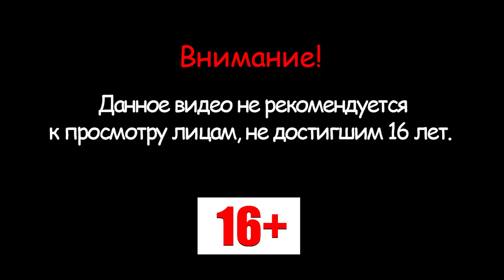Red Dead Redemption 2 ➤ Нагорье Подкова 175$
Red Dead Redemption 2 ➤ Highlands Horseshoe 175$

Прохождение Red Dead Redemption 2 Full HD 1080p60 на PS4

Red Dead Redemption 2 от создателей Grand Theft Auto V и Red Dead Redemption – это грандиозная история о жизни и выживании в самом сердце дикой Америки. Невероятно просторный и тщательно проработанный игровой мир также станет основой для принципиально нового сетевого режима.

From the creators of Grand Theft Auto V and Red Dead Redemption, Red Dead Redemption 2 is an epic story of life and survival in the heart of America's wild. An incredibly spacious and carefully designed game world will also be the basis for a brand new online mode.

Support the young channel with a like and a subscription!